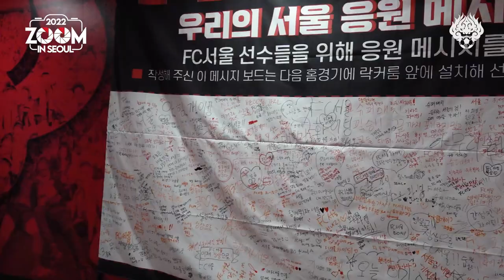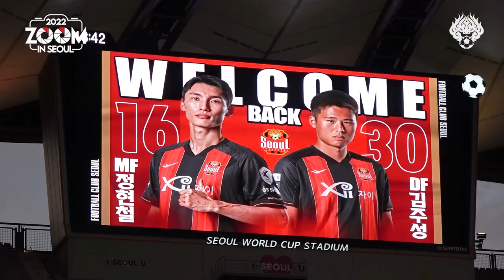줌 인 서울 | 추석 홈경기, 아쉬운 무승부 | 서울 2-2 수원FC | K리그1 2022 R31